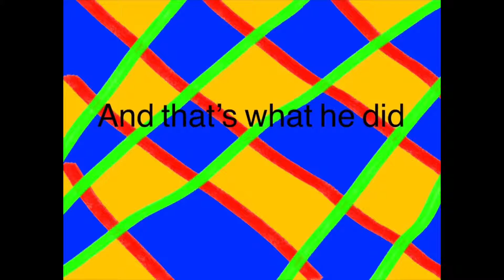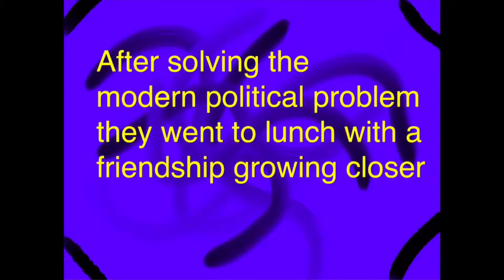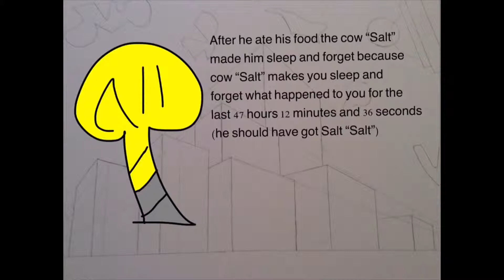A Soad in Uoys clothes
When Soad gets a plan to dress up as Uoy to finally get rid of his enemy